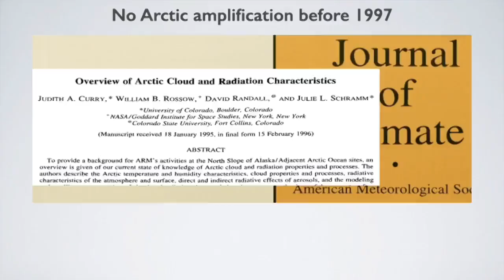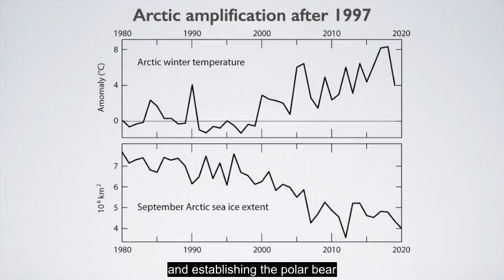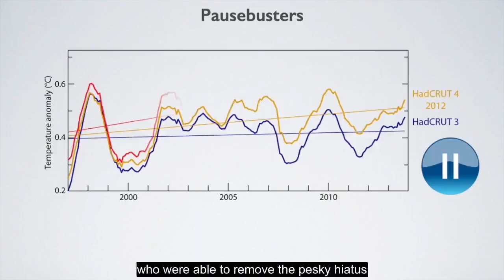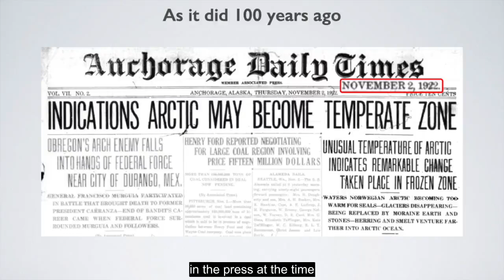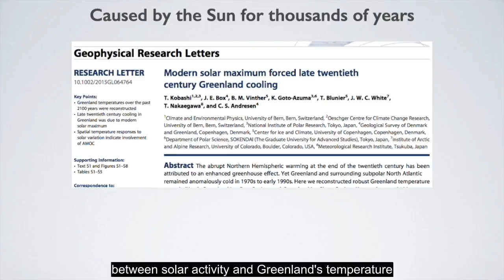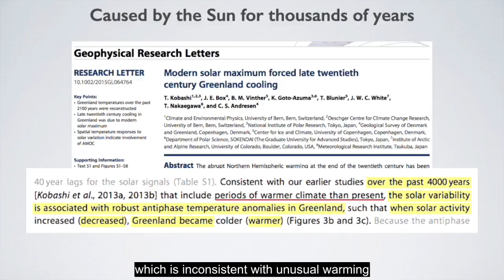Arctic Warming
This video is by Javier Vinos, author of "The Climate of the Past, Present, and Future: a Scientific Debate."